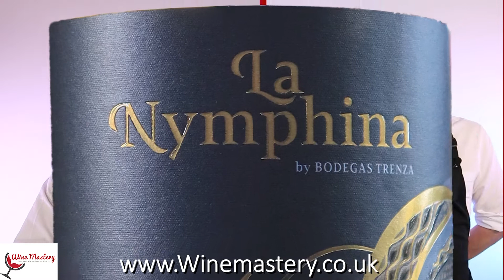Red Wine Review: La Nymphina (Episode 336)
In this episode, we taste the La Nymphina wine, created in Spain by two Danish brothers who moved to Spain when they were 15 and 5 years old with their parents.

After travelling around the world the older brother created Bodegas Trenza with his younger brother a Master of Wine joining the company later.

La Nymphina is made from Monastrell (Mourvedre) grapes.

The colour of the wine is a deep rich burgundy.

On the nose, prunes were very evident together with black cherry and John M also detected bitter chocolate.

The taste was vastly different to other wines, but for John M the stringent tannins killed any enjoyment he was getting from the wine but emphasised that this was down to this wine not being his type of wine. The flavours on the nose do come through but then are taken away by the tannins.

In terms of cheese, John M suggested a Cheddar Gorge Cheese would take on this wine. In terms of food, John L thought of a meaty, spicy pizza or some other form of spicy food such as a medium beef or lamb curry.

0:00 Introduction
1:12 The Colour
1:41 The Nose
2:50 The Taste
5:17 The Pairing
7:46 The Score